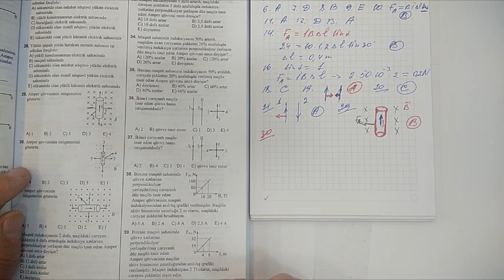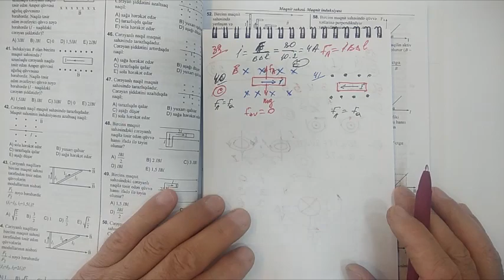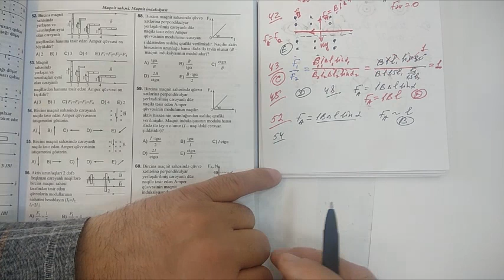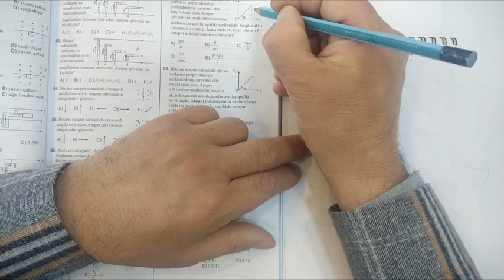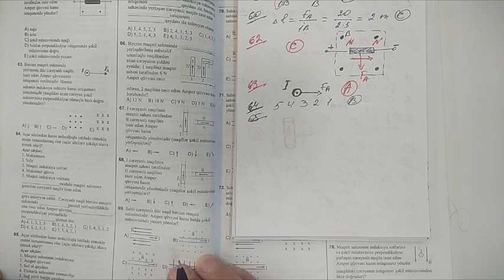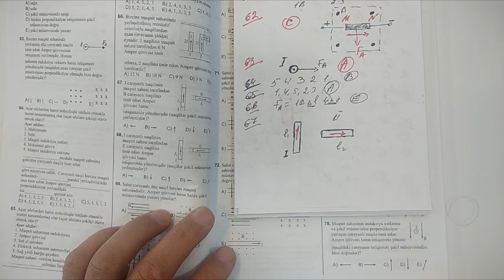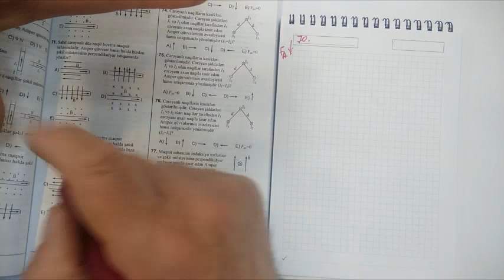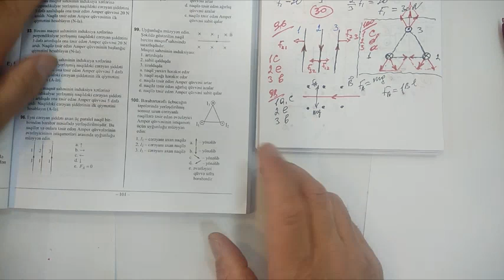DİM Fizika yeni test toplusu, Maqnit sahəsi - Amper qüvvəsi (səh. 92-101)